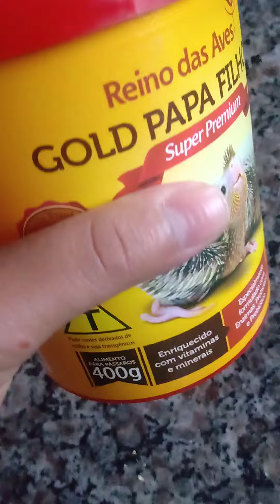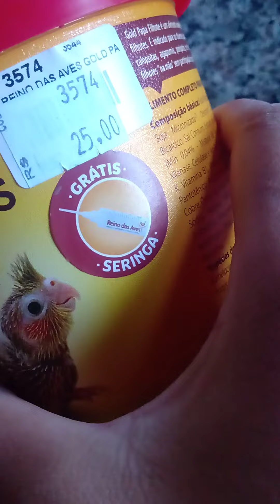Calopsita bebe como preparar e dar papinha para eles